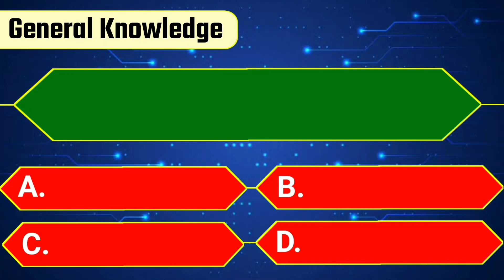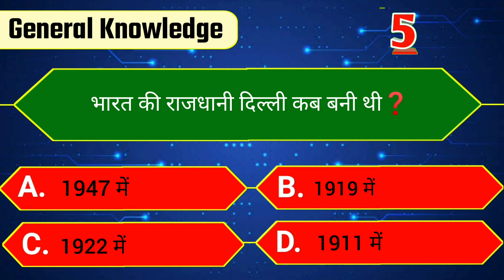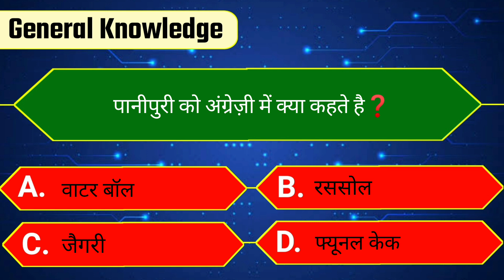किस देश में कपड़ों पर अख़बार छपता है❓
महात्मा गांधी की बकरी का क्या नाम था❓
भारत की राजधानी दिल्ली कब बनी थी❓
भारत की सबसे ऊंची बिल्डिंग कौन-सी है❓
दुनिया की सबसे बड़ी फिल्म सिटी कहां स्थित है❓
भारत के किस राज्य में चावल का सबसे अधिक उत्पादन होता है❓
दुनिया का पहला मोबाइल किस कंपनी ने बनाया था❓
वैष्णो देवी मंदिर किस राज्य में स्थित है❓
पानीपुरी को अंग्रेज़ी में क्या कहते हैं❓